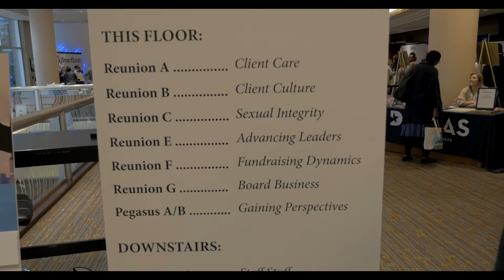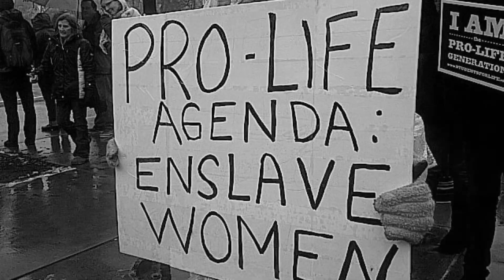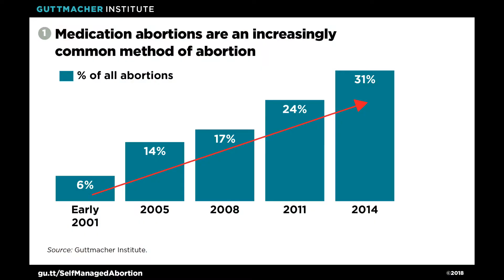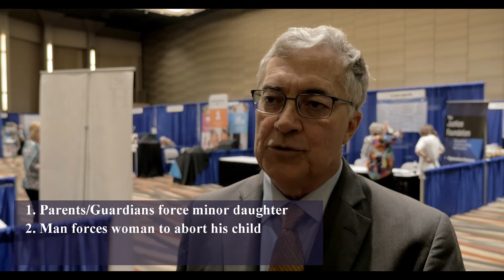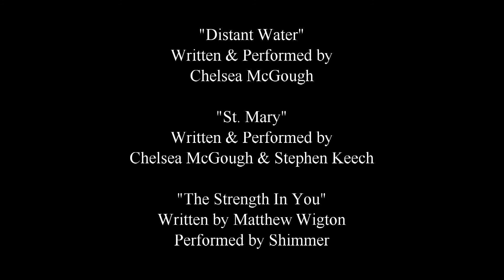In The Name of Choice Episode 6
A nine-episode docuseries about extremism, abortion, women who feel trapped, and those who are responding with help.